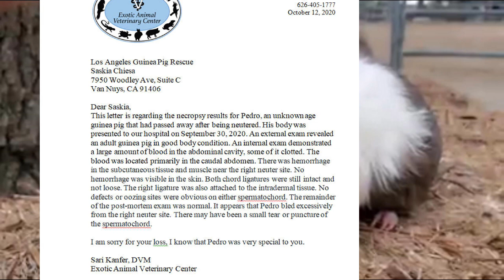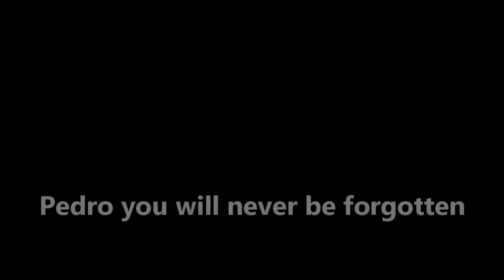The Worst Case of Bumble Foot Ringworm and thenTragedy Strikes at the Guinea Pig Rescue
This is the story of Pedro our bright shining little star, of those who cared for him and made him better and of the people and places that failed him. He had the Worst Case of Bumble Foot and Ringworm we have ever seen. We fixed him and then tragedy strikes
I still can't believe it. Please donate so we can help more little angels like Pedro

Everything we use in the videos can be found right

Has Saskia has helped you in the past with an issue?

Start your Amazon shopping through this link to support the guinea pigs and the work I do

Link to the PAIN RELIEF cream gel pen Saskia uses in her videos